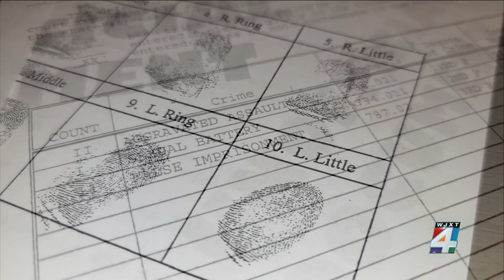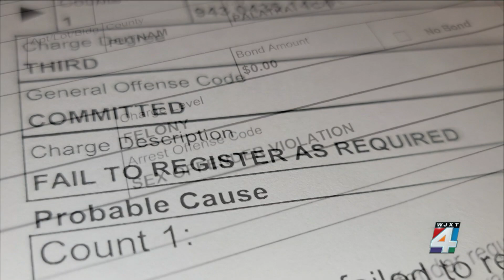Nearly 1 year after Putnam County mother’s death, no arrests made